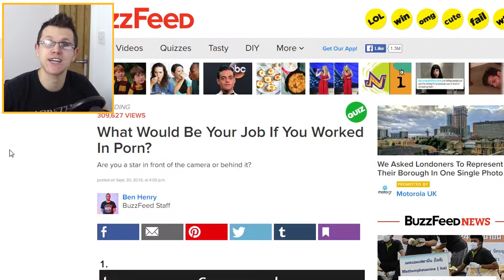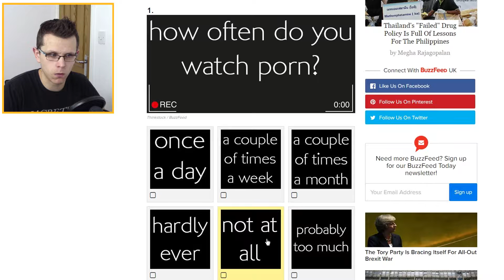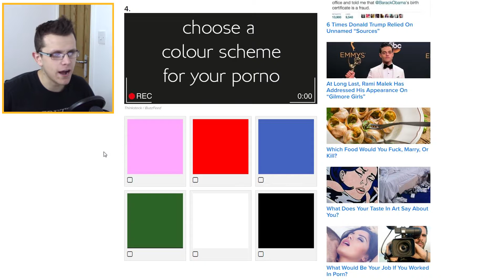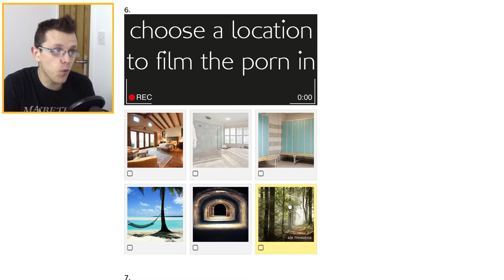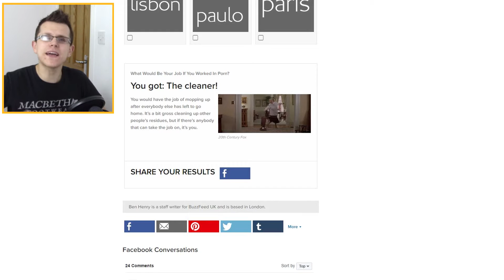THE WORST JOB EVER!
MP